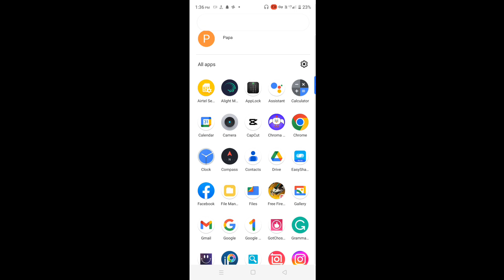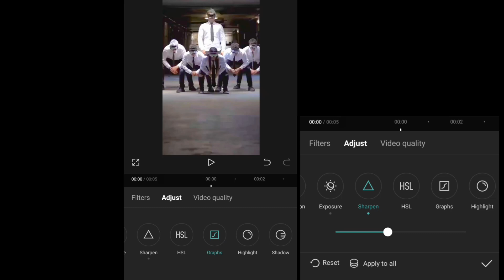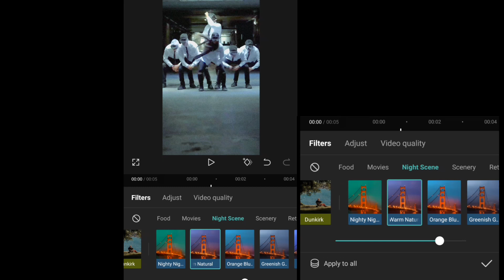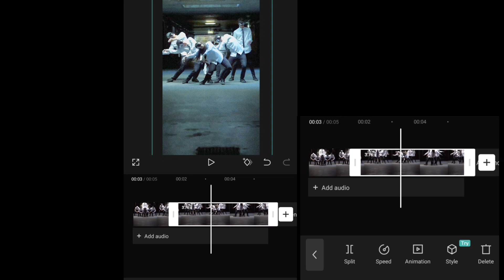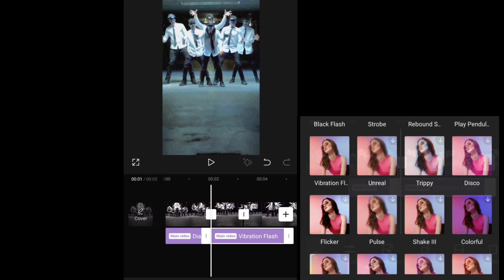𝐜𝐚𝐩𝐜𝐮𝐭 | 𝟒𝐤 𝐛𝐥𝐮𝐫 + 𝐬𝐡𝐚𝐜𝐤 𝐞𝐟𝐟𝐞𝐜𝐭🪄